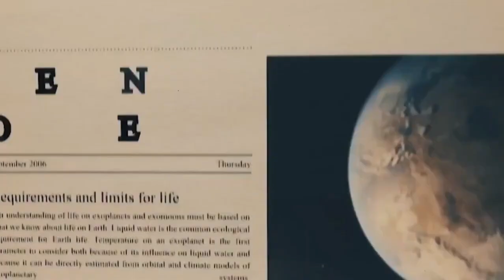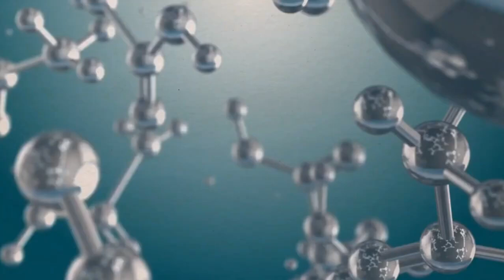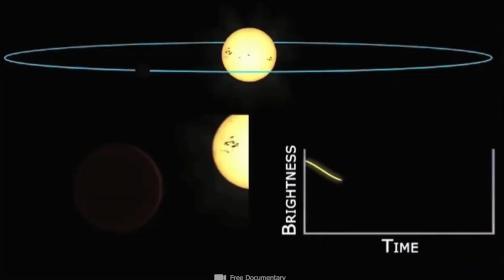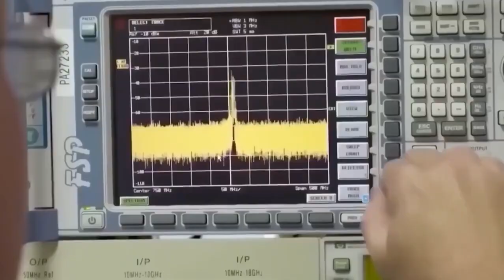1 MINUTE AGO James Webb Telescope Announces Increased Brightness of Proxima B Artificial Lights!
1 MINUTE AGO  James Webb Telescope Announces Increased Brightness of Proxima B Artificial Lights!